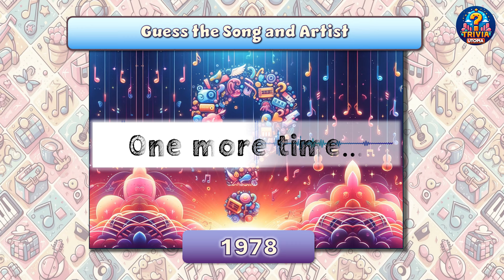Guess the Song and Artist | Guess 5 Songs From the Decades (1960s to 2020s) : Part 2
Guess the Song and Artist of these songs from the 1960s until the 2020s, given a 3 second version of the song.

Chapters:
00:00 - Intro
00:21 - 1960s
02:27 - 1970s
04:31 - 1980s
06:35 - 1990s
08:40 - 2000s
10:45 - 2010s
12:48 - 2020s